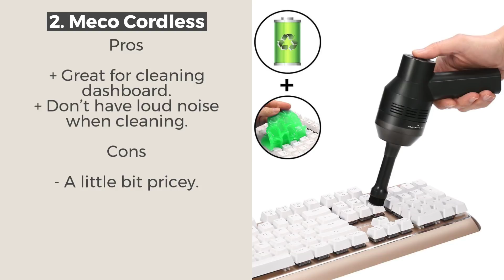Top 5 Best Computer Vacuums 2019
So if you are ready planning to buy one of these we highly suggest you to read a little bit more on our blog.

There is a great need for computer vacuums which will help you to accumulate all dust and debris. There are different innovative and designer products available in the market which will help you professional cleaning effortlessly. You have to undergo thorough research before selecting one. To avoid this part, we have come up with a list of top 5 best computer vacuums which will help to clean the mess. You can also go through our review article to get broad knowledge about products. This list has been made on the basis of best seller product having high demand in the market. The ranking is done sensitively on the basis of quality, affordability, availability and many more. You can also take the assistance of experts as they will assist you with great advice which will subsequently help you to get best one. Hope, this video will help you to get a perfect match which will help to clean all items of the computer.

Products
• Livion Mini
• Fuller Brush FBMV4
• Fortune Dragon
• Meco Cordless
• Metro DataVac